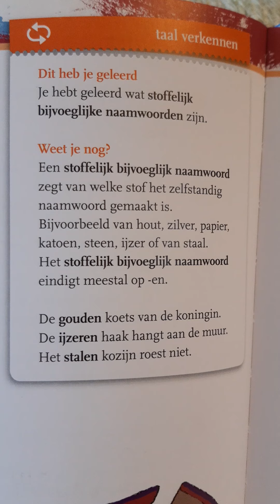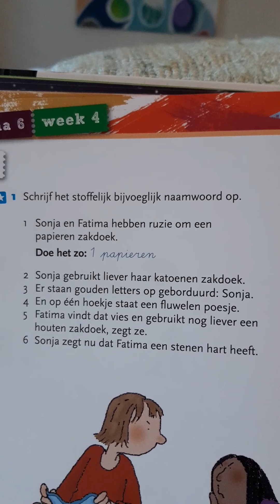Gr5, 31 mrt. taal les 19